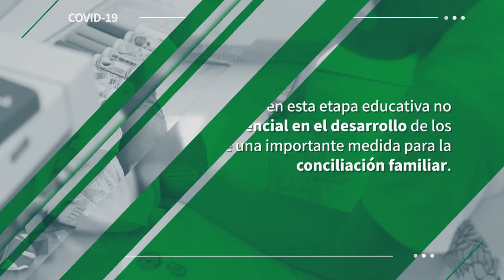La Consejería oferta el curso 20-21 casi 3.000 plazas públicas más para menores de tres años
La Consejería de Educación y Deporte ofertará para el próximo curso 2.983 nuevas plazas públicas del primer ciclo de Educación Infantil (de 0 a 3 años), alcanzado así un total de 121.785 puestos escolares sostenidos con fondos públicos.